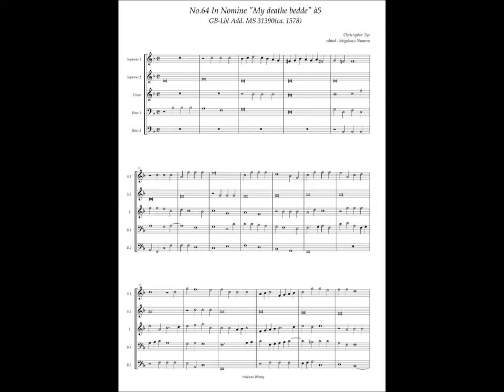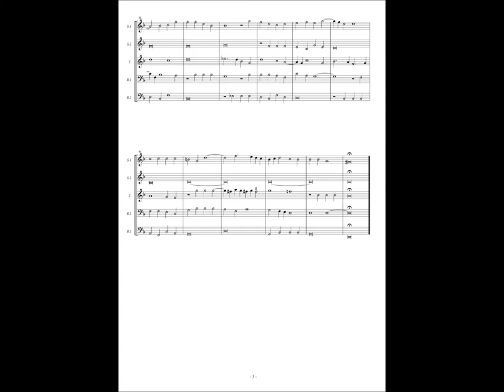GB-Lbl Add. MS 31390, No.64, Christopher Tye, In Nomine "My deathe bedde" à5